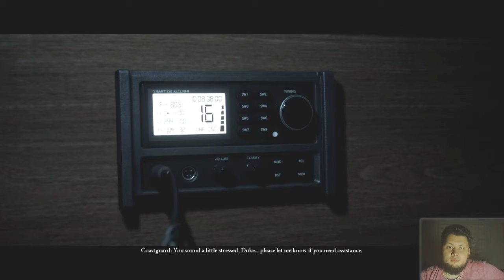Az esti mese... ⚓ Man of Medan Végigjátszás 3.rész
Tudom nem profi egy videó, de köszönök mindent! ⚓